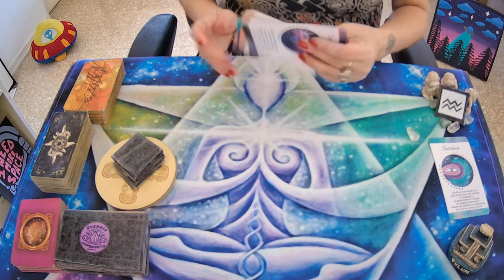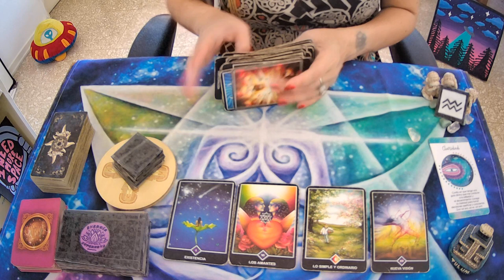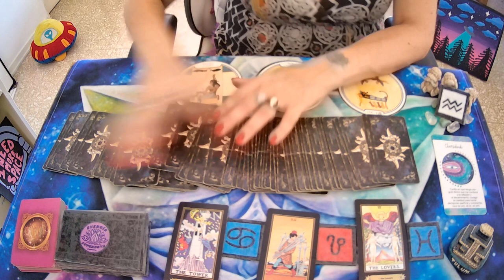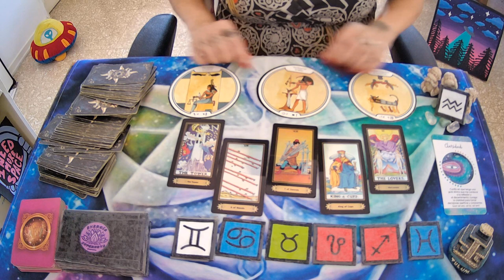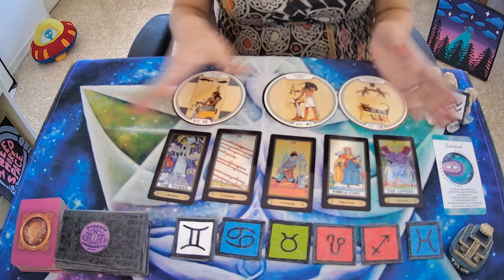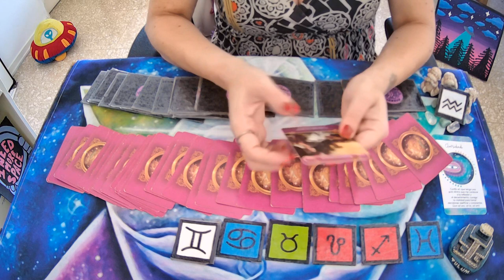♒ACUARIO🤍Tiene SENTIMIENTOS MUY FUERTES por ti🤍